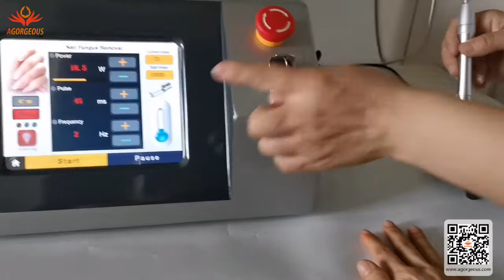AG213 4in1方正灰灰指甲出光操作方法 英文